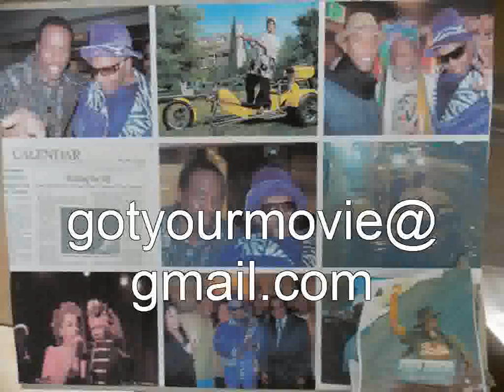Sly and family Stone Convention and show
What a great and unique event Jan 24th 2015  Sly shows up with his family for a historic day  Where 9 Bands play music from the STAND album  More info needed contact me at anthony chauncey on facebook